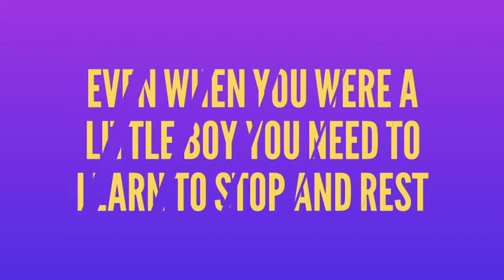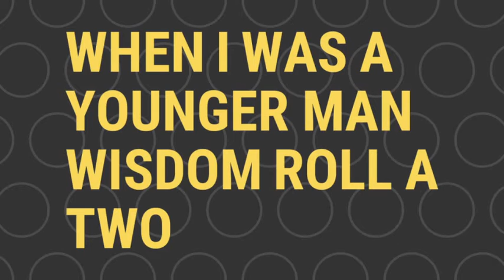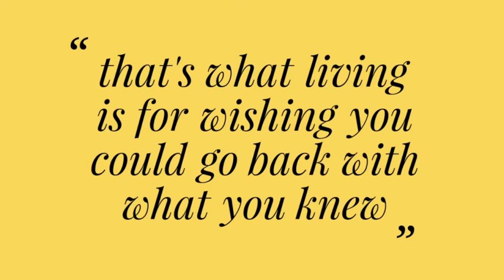Breathe by Kyle Walz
I wrote "Breath" the summer of 2016. I visited my parents and left them my latest album. I talked to my dad a few weeks after that and he said that mom thought I sounded breathy when I sang. I reminded him I have asthma. Thinking of that conversation and my sensei during my youth talking about the importance of breathing, I came up with this song.

Twitter: kylewalz  Instagram: rkylewalz   SnapChat: kylewalz

This song is not released on an album yet.

I made the lyric video using the Legend app on Android and Blender on Windows .